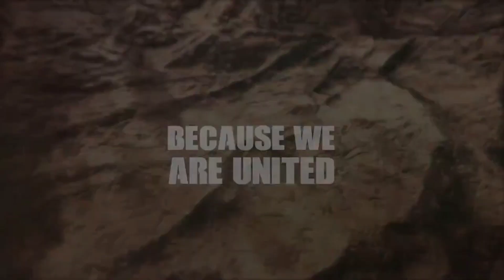FAU-G Game Official Trailer Released By nCore Games | Fauji Game Trailer exclusive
Dosto Ye Video Kaisa Lga,Agar Ye Video Achha Lga To Like Jarur Kar Dena,Channel Ko Subscribe Bhi Kar Lena Taki Apko Iss  Channel Par Aane Wali Har Video Hamesha Pehle Miley
My Gears
My MIC
My Tripod
Table Mobile Holder